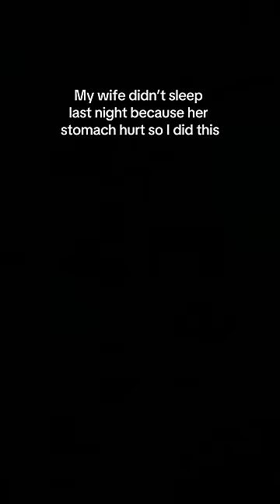My wife didn’t feel good so I did this